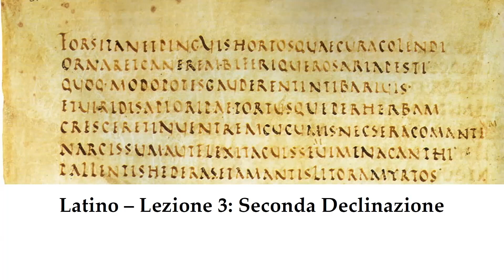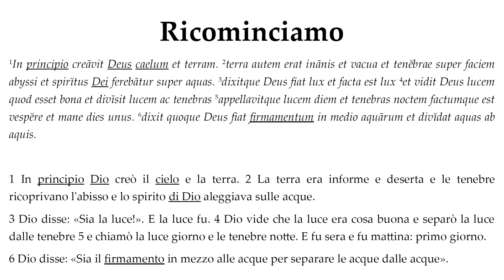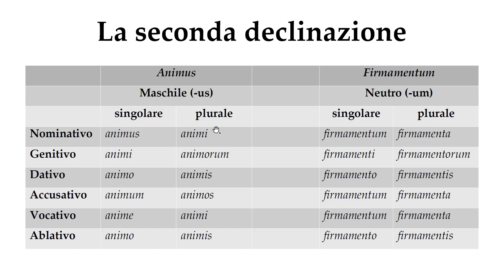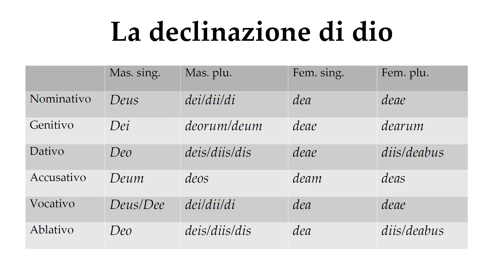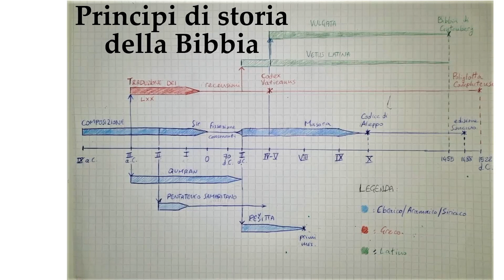Latino - Lezione 3: la seconda declinazione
Latino 3 - Di nuovo Genesi 1:1-6; la seconda declinazione; eccezione: deus; elementi di storia del testo biblico.
A cura di Synesius Cyrenensis